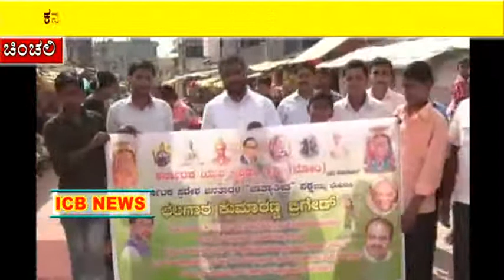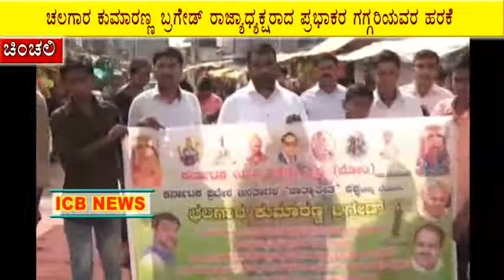ICB NEWS Chinchali JDS Prabhakar gaggari harike